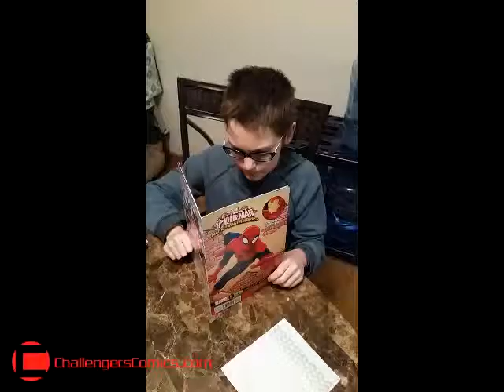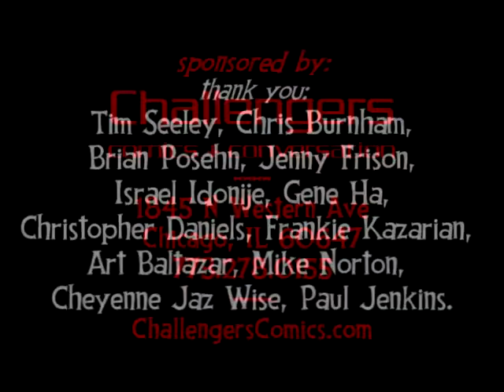Parker’s Pick Ep. 134: ULTIMATE SPIDER-MAN WEB WARRIORS #3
Welcome to PARKER’S PICK.
This week 12-year old Parker recommends ULTIMATE SPIDER-MAN WEB WARRIORS #3.
Adapted from the cartoon by Joe Caramanga.
Published by Marvel Comics.
Parkers-Pick.com. “Where all the little weird things hang out.”